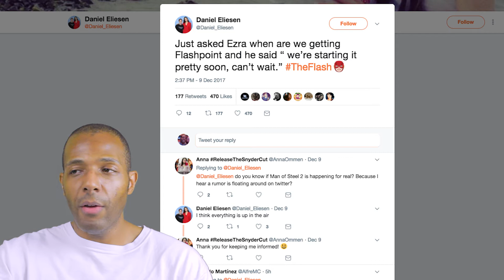If Flashpoint Reboots the DCEU, It'll Be a Soft Reboot, Not a Hard One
WB's doing a Flashpoint movie in the post-Justice League DC movie world, but what will that look like, exactly?

Many people think that WB should reboot the DC movies after Justice League underperformed, and because the Flashpoint comics storyline rebooted a whole print universe, it's logical to think that a cinematic version of the same plot would do the same in live-action.

But I don't think WB's going to reboot their DC movie universe, at least not completely. Restarting everything means they'd have to eliminate the good along with the bad, and there's too much good there for them to totally erase it.

So, what's good? And why will Flashpoint be a soft reboot and not a hard one? Watch the video and find out!